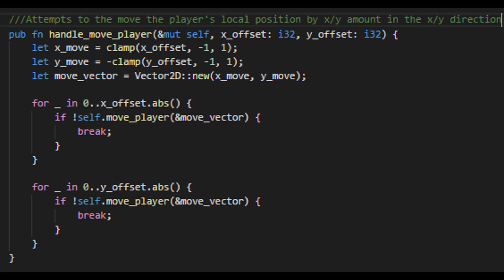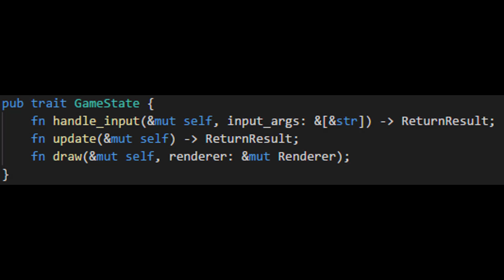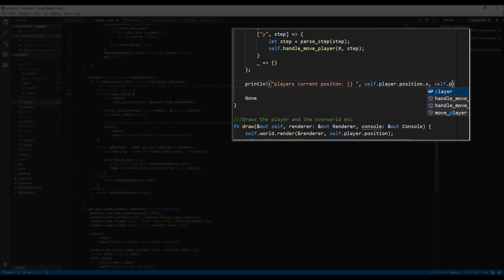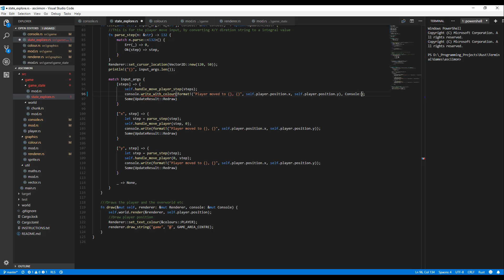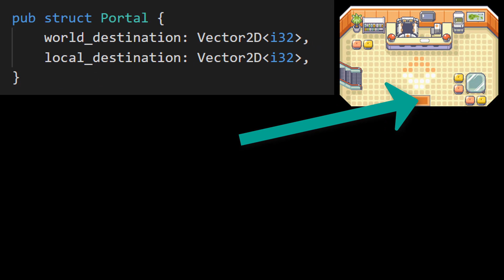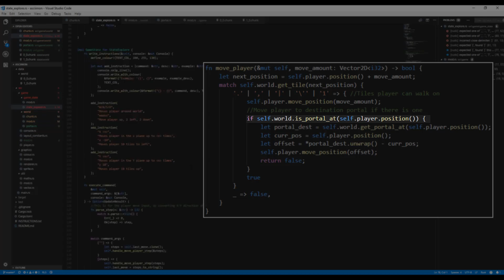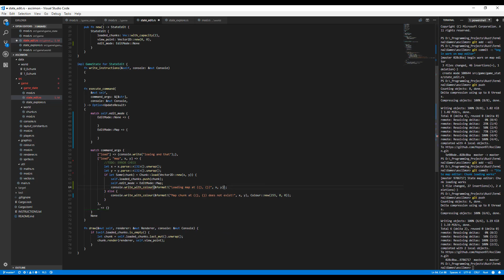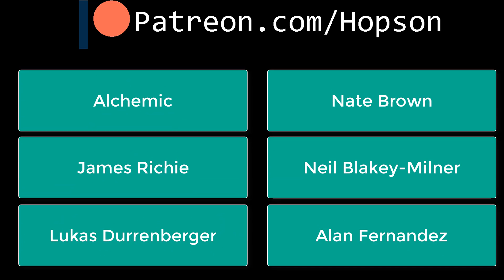Coding ASCIIMON in Rust - Episode 2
Welcome back to Asciimon! In this episode of coding a pokemon-inspired game, I work on improving existing features such as the walking. I also add other features, such as support for portals (doors, stairs etc) and also a console.